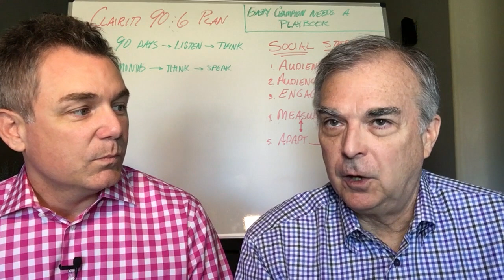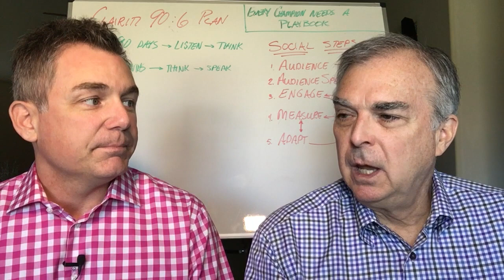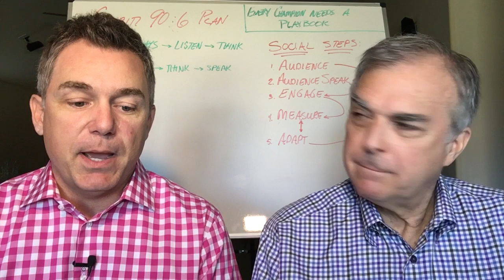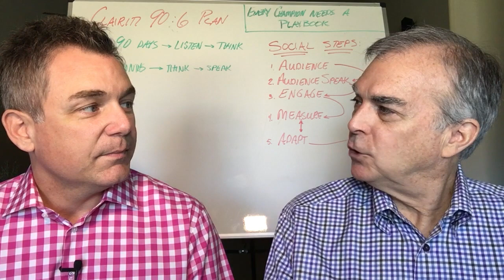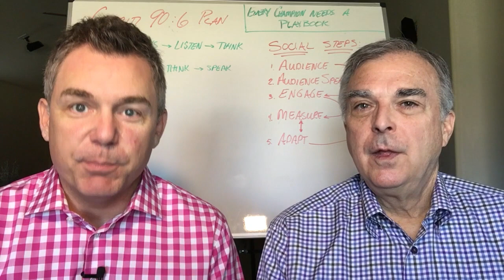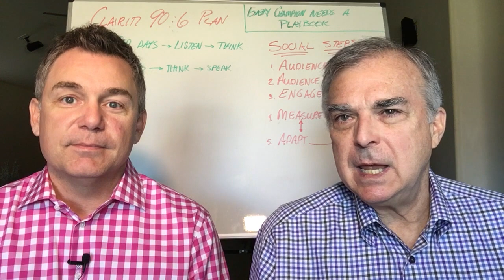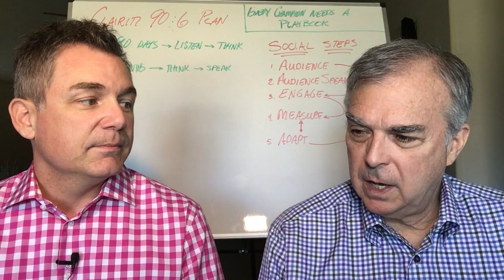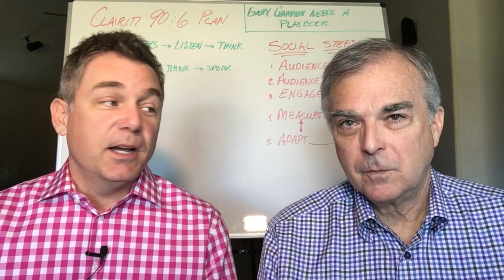PUBCON Vegas 2015 Wrap Up from Clairiti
Robert Riggs and Brad Besancon of Clairiti wrap up highlights from the PUBCON Vegas 2015 Internet Marketing Conference.

Forbes Magazine named PUBCON among its top 10 must attend Internet conferences.

Robert and Brad review takeaways from Guy Kawasaki, Rand Fishkin, Wil Reynolds, and Bill Hartzer.

Bottom line:
Social Media is needed more than ever for brand awareness and to drive traffic to your website.

Social has become a "pay-to-play" game.  It's key to watch which organic posts are picking up engagement and then apply a paid strategy in Facebook and Twitter to give them a boosts.

There's a Tsunami of people moving to Internet consumption on mobile devices. Companies without mobile responsive websites are paying a price on their bottom lines.

Good content does not cut it online these days.  You need GREAT content to capture the attention of readers and viewers.

We mentioned how a post about a wine label created on Evermine went viral on Reddit and led to a story on NBC's Today Show.